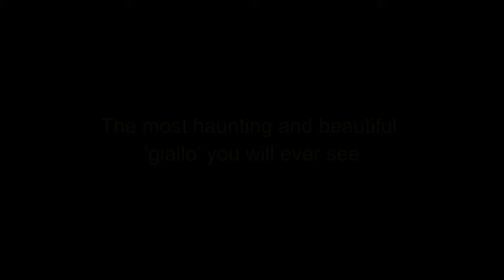FOOTPRINTS - Official Trailer - Luigi Bazzoni's haunting giallo on Blu-ray and digital 29 April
Florinda Bolkan (Flavia The Heretic) delivers a masterful, nuanced performance bringing captivating depth to the character of Alice - a young translator grappling with memory loss and struggling to recall three missing days. Tormented by nightmare visions of a sinister scientist (Klaus Kinski; Fitzcarraldo, Nosferatu the Vampyre) deliberately abandoning astronauts to die on the Moon, Alice embarks on a quest to unravel the mystery shrouding her identity and the events of those missing days - a pursuit which culminates in murder and extraordinary surrealism.

Director Luigi Bazzoni’s (The Fifth Cord) unique vision is brought to life by three-time Oscar winner Vittorio Storaro's (Apocalypse Now, The Last Emperor) striking cinematography, delivering haunting visuals and powerful emotional depth, standing as the most visually stunning Giallo you will ever see. Footprints unfolds as a mesmerising exploration of identity and the boundaries of perceived reality, memory, dreams, and existential mysteries, presented here restored from 4K scans of the original camera negative, finally doing justice to the exquisite unearthly visions of its creators.

Special Features
- Three cuts of the film: Director's integral Cut (96 mins), Director's integral Cut with Italian Credits (96 mins) and USA Version (94 mins)
- ‘Remembering the Moon’ introduction by star Florinda Bolkan
- ‘Master of Light’ interview with Vittorio Storaro
- ‘To the Moon’ interview with Ida Galli aka Evelyn Stewart
- Audio commentary by Film-Critic Genre-Expert Rachael Nisbet
- Original Italian theatrical trailer
- New English Subtitles over the Optional Original Italian + switchable SDH over the English language version
- Full HD 1080P encode from restored 4K scans of the original camera negative in 1.85:1 widescreen

Cert: 12